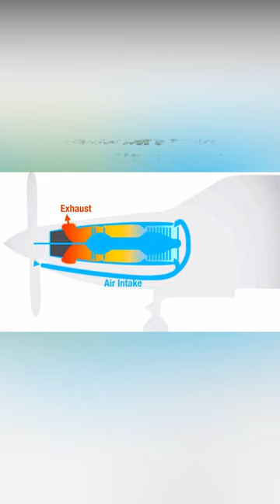Why Turboprops Are Better Than Jets-Powered Aircraft